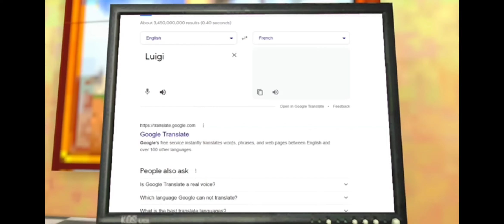Luigi is Louis.... from family guy...